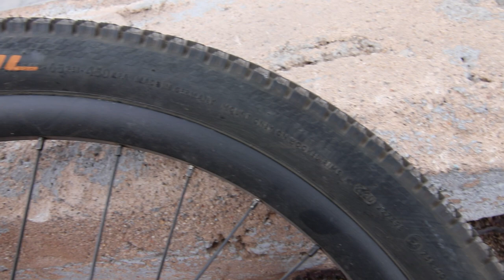Πως να ανέβεις εμπόδια με το ποδήλατο σου! How to bunnyhop!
Καλημέρα σε όλους!
Σε αυτό το βίντεο δείχνω και εξηγώ τις πιο βασικές τεχνικές για την επίτευξη ανεβάσματος εμποδίων από ένα πεζοδρόμιο έως και μεγάλους τοίχους με το ποδήλατο!